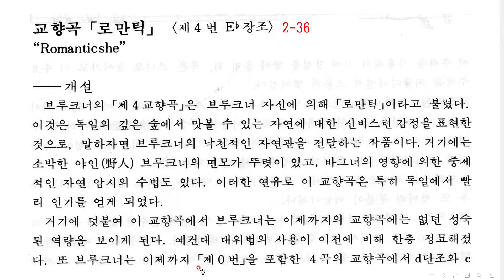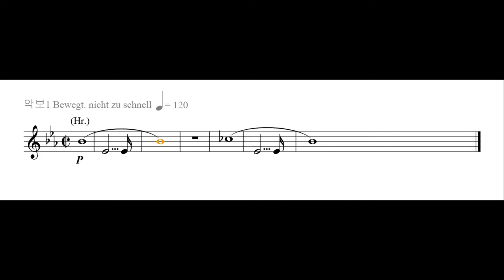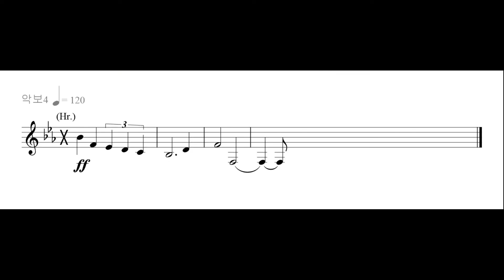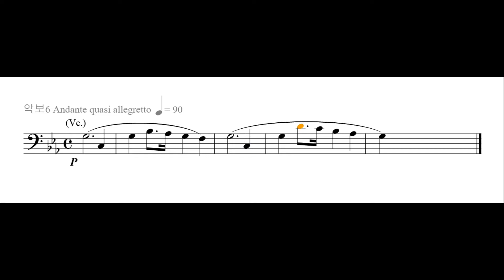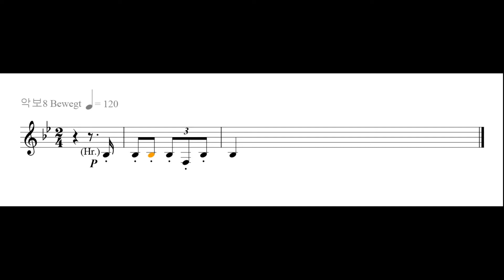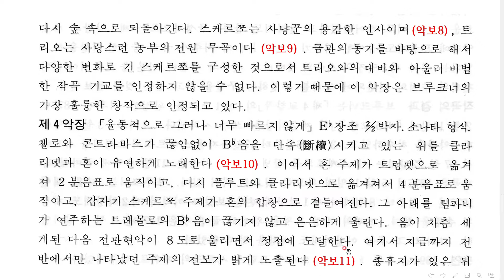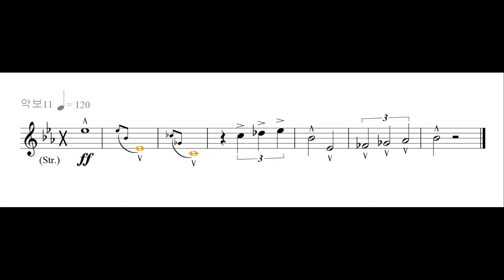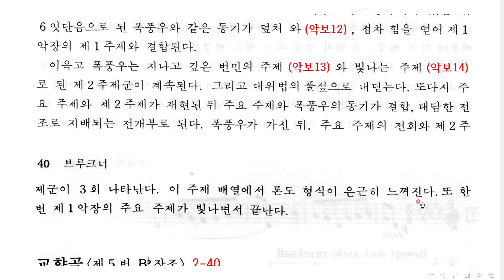184 브루크너J A Bruckner 1824 1896 교향곡 제4번 E플랫장조 로만틱 2 36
브루크너의 교향곡 제4번은 안톤 브루크너의 여섯 번째 교향곡이다. 브루크너 교향곡들 가운데서도 특히 주제가 대중적이며 곡의 짜임새도 매우 뛰어나기 때문에, 교향곡 7번과 함께 브루크너 교향곡 가운데 가장 대중적인 곡으로 꼽히며, 브루크너 교향곡 입문용으로도 널리 쓰일 정도로 유명한 곡이다. 부제는 '낭만적(Romantische)' 인데, 브루크너가 자신의 교향곡에 공식적으로 제목을 붙인 유일한 사례다. 하지만 제목을 곧이곧대로 받아들이면 곤란한 면도 있는데, 실제로 초연 때 반바그네리안으로 유명했던 평론가 에두아르트 한슬리크와 막스 칼베크가 떡밥으로 물고 까기도 했다. 작곡 시기는 1874년 1월 2일부터 11월 22일까지로 되어 있지만, 1878~1880년에 대폭 개정되었고 이 개정판을 바탕으로 1881년에 초연되었다. 브루크너가 교향곡의 중심 조성을 장조로 잡은 최초의 사례인데, 곡의 분위기가 전작들보다는 좀 부드러워졌다는 인상을 준다. 동시대의 낭만적인 음악과는 많이 거리가 있지만, 예전의 브루크너 작품과 비교해 보면 좀 더 감성적인 차원에서 진일보했다는 평가도 수긍할 만하다. 악장 구성은 역시나 4악장이고, ABA 3부 형식의 스케르초 3악장 외에 나머지 악장들에서는 소나타 형식을 사용하고 있다. 하지만 이 곡에서부터 브루크너는 종래의 형식 구조를 잡아늘여 확대한 형태로 응용하고 있는데, 특히 4악장의 구조는 기존 형식론으로 설명하기 힘들 정도로 복잡하게 꾸며놓고 있다. 예전 곡들과 달리 바그너 등 다른 작곡가들 뿐 아니라 자작곡에서 인용하는 아이디어는 거의 쓰지 않고 있다. 다만 교향곡 3번 4악장에 나온 바 있는 반음계적 모티브가 이 곡의 1악장에 거의 비슷한 형태로 등장하기는 한다. 대신 4악장에서 선행 악장들의 주제를 회상하는 스킬은 여기서도 나오고 있다. '브루크너 오프닝' 이나 '브루크너 휴지', '브루크너 시퀀스' 같은 독특한 기법도 유감없이 발휘되고 있고, 자작 종교음악의 인용이 없는 대신 금관악기를 선두에 내세운 코랄 스타일의 악상들이 곳곳에서 임팩트를 주고 있다. - 감사합니다. 보여주고 읽어주고 들려주는 클래식 명곡 작품 해설. 김동철.